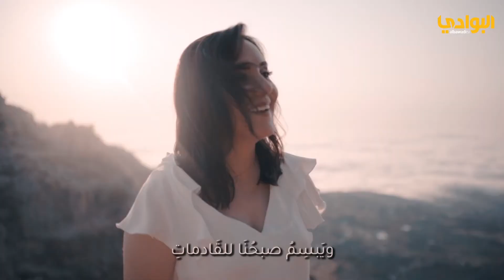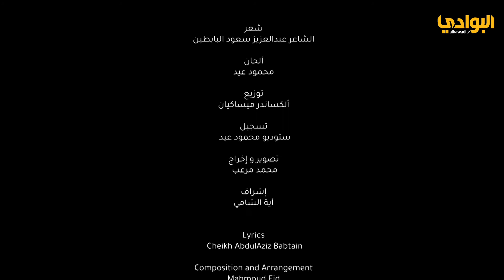قصيدة "دموع الحب" شعر الشاعر عبدالعزيز_سعود_البابطين غناء المطربة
•قصيدة "دموع_الحب" : شعر الشاعر عبدالعزيز البابطين
•غناء : المطربة ولاء الجندي
•ألحان: محمود عيد
•توزيع: أليكسندر ميساكيان
•تصوير وإخراج: محمد مرعب
الشعر
دموعُ الحبِّ تَهمِي من عيونٍ
لها في النَّفسِ أزكى الذِّكرياتِ
سَكَنتُ بها سنينًا إذْ رعتني
كما ترعى المَها رشَأَ المهاةِ
قَريرَ العينِ صرتُ بها وحيدًا
أُغَنِّي للخلودِ مُوشَّحَاتي
تراني مِلءَ عينيها حبيبًا
وَفَى للحبِّ رغمَ العادياتِ
وتُطْبِقُ جَفنَها تَحمي مُحِبًّا
قَضى أيامَهُ بالأُمنياتِ
يُسَائلُ لَيلَهُ والصُّبحَ حتَّى
يمرّ نهارُهُ،  والليلُ آت
متى يا ليلُ يَحمِلُنا التَّلاقي
ويَبسِمُ صبحُنَا للقَادماتِ
ونحيا العمرَ في فَرَحٍ وأُنْسٍ
كما طيرينِ عادا للفلاةِ
ولا أرضَى لِعينٍ عشتُ فيها
طوالَ العمرِ أن تشكو شكاتي
فَيَا عَينَ الْحَبيبِ سَلِمْتِ نورًا
ينيرُ بدربِنَا سُبُلَ النَّجاةِ
ويا عَينَ الْحَبيبِ، ودمعَ حِبِّي
لَكمْ واللهِ أزكى الذِّكرياتِ